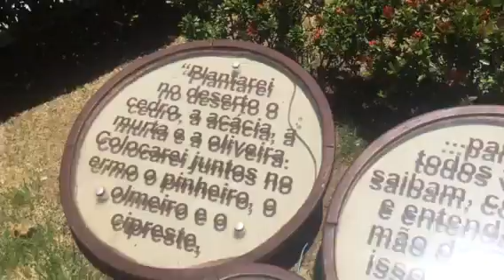VLOG: ONDE BUSCO A MINHA PAZ!